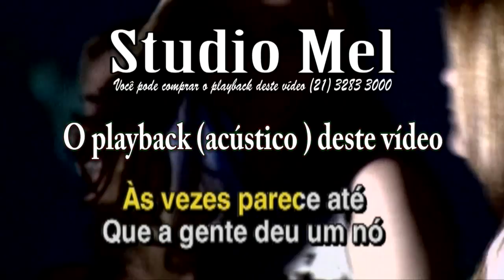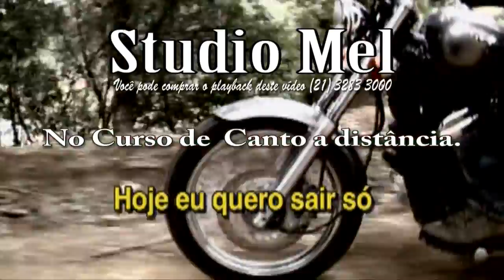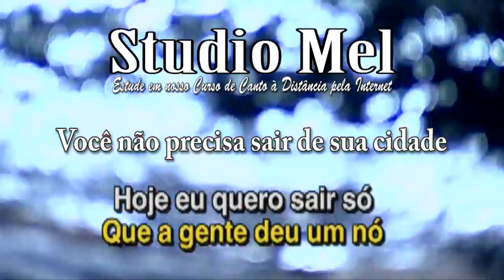C3420 Playback amostra Hoje Eu Quero Sair Só – Lenine